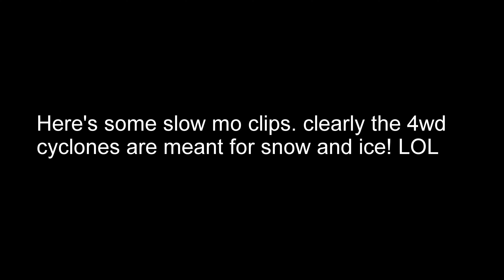RZR RS1 4WD Donut FAIL! (rollover) + Slow MO!!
Almost got the hand mutilated by attempting what should only be done on snow or ice. We were ripping donuts all day and I thought the ground was loose enough to try that... WRONG! HA